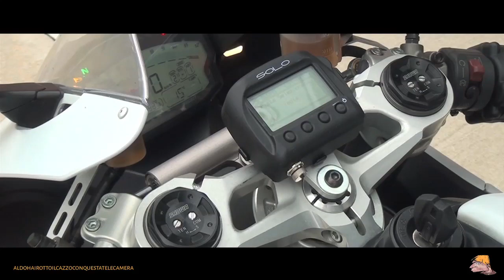Ducati 899 vs MV F3 800 vs Triumph Daytona 675R